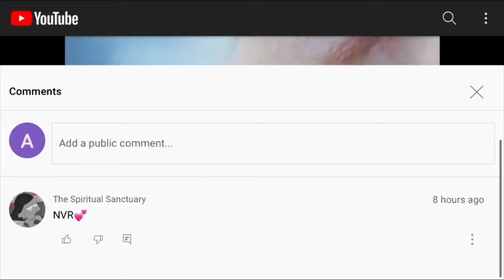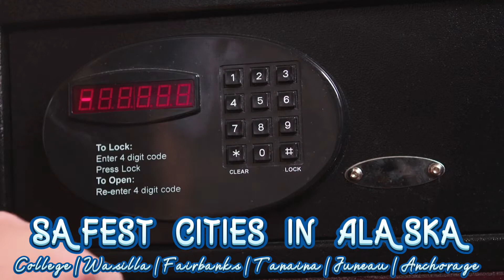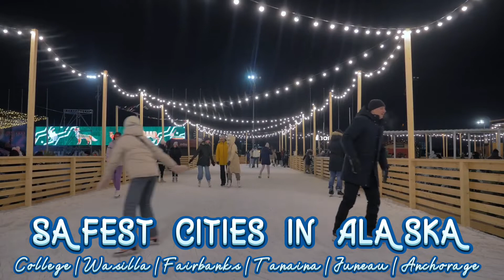Safest Cities in Alaska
Best video doorbell
Best Outdoor Wifi Security Camera System
Best NVR
Best Indoor Security Camera System
Best Battery Powered Security Camera
Best DIY Home Security
Best POE

Welcome to The Security Camera Guy Where I talk about all things Home Security (Cameras). Check out the below links:

(Blog on all things security cameras)